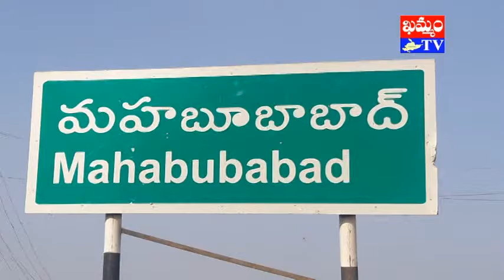చాందిని గౌస్ రంజాన్ శుభాకాంక్షలు chandhini kangan hall wishes : khammam tv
మహబూబాబాద్ జిల్లా డోర్నకల్ మజీద్ కాంప్లెక్స్ లోని చాందిని ఫ్యాన్సీ అండ్ కంగన్ హాల్ అధినేత గౌస్ డోర్నకల్ ప్రాంత ప్రజలకు రంజాన్ శుభాకాంక్షలు తెలియ చేశారు.

khammamtv, khammam tv, khammam kaburlu, ఖమ్మం టీవీ, ఖమ్మం కబుర్లు, చాందిని గౌస్ రంజాన్ శుభాకాంక్షలు chandhini kangan hall wishes, khammam news